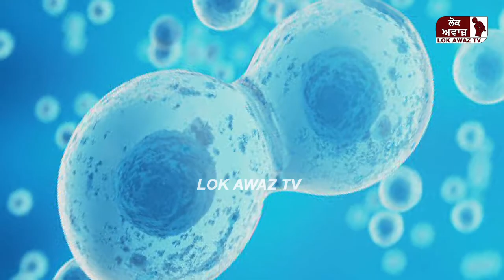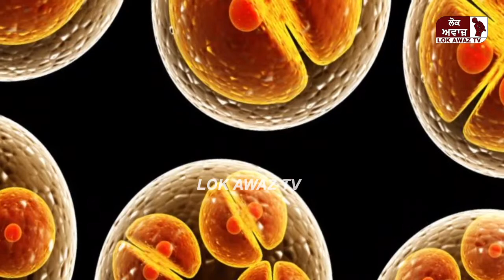ਵਿਗਿਆਨ ਨੇ ਕੀਤੀ ਅਜਿਹੀ ਖੋਜ, ਹੁਣ ਨਹੀਂ ਹੋਵੇਗੀ ਬੰਦੇ ਦੀ ਮੌਤ,ਆਪਣੀ ਮਨ ਮਰਜ਼ੀ ਦੀ ਉਮਰ ਭੋਗ ਸਕੋਗੇ?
ਵਿਗਿਆਨ ਨੇ ਕੀਤੀ ਅਜਿਹੀ ਖੋਜ, ਹੁਣ ਨਹੀਂ ਹੋਵੇਗੀ ਬੰਦੇ ਦੀ ਮੌਤ
ਆਪਣੀ ਮਨ ਮਰਜ਼ੀ ਦੀ ਉਮਰ ਭੋਗ ਸਕੋਗੇ?
Such a discovery made by science, man will no longer die
Will you be able to enjoy the age of your choice?